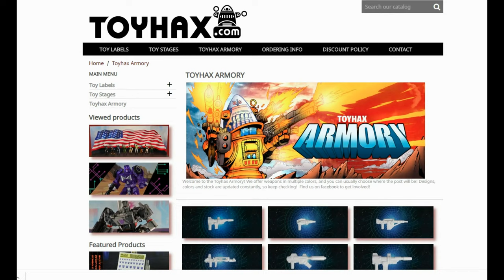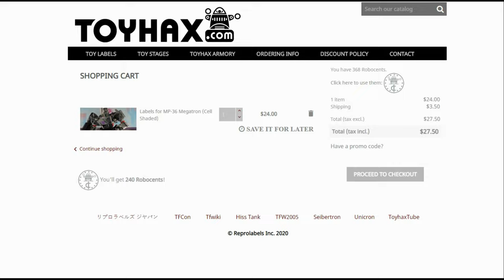Patriot Prime Reviews1986 G1 Wreck-Gar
Don't touch that dial and watch my Review of 1986's G1 Wreck-Gar.
Operators are standing by.
CHAPTERS:
0:00 - Toyhax Promo
1:20 - Intro
3:09 - Vehicle Mode
5:27 - Transformation
7:39 - Robot Mode
10:45 - Comparisons
11:22- Final Thoughts
11:58 - Does He Belong In Your Collection